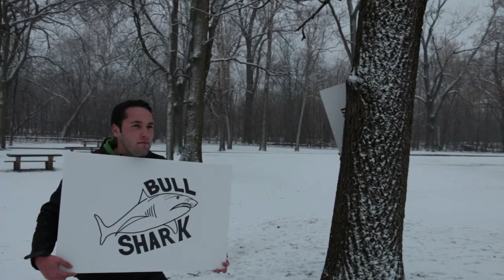Bite Size: Bull Shark Predation of Tarpon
Neil Hammerschlag, University of Miami
Gareth Burghes, Lagomorph Films

Predators can impact ecosystems through trophic cascades. Both bull sharks and tarpon are large predatory fish in tropical waters. They occupy similar inshore habitats and having similar diets; but, if given the opportunity, bull sharks will catch and consume tarpon. However, it remains unknown if tarpon adjust their movements to avoid being killed by the sharks. In this study, both bull sharks and tarpon were satellite tagged to track their movements in South Florida waters. The results showed that tarpon avoided the areas where bull sharks aggregated. In fact, tarpon appeared to forfeit some of the best feeding spots to reduce their chances of being killed by sharks.  These results suggest that overfishing of bull shark could impact the behaviors of tarpon, subsequently triggering trophic cascades.

Publication

Hammerschlag N, Luo J, Irschick DJ, Ault JS (2012) A Comparison of Spatial and Movement Patterns between Sympatric Predators: Bull Sharks (Carcharhinus leucas) and Atlantic Tarpon (Megalops atlanticus). PLoS ONE 7(9): e45958. doi:10.1371/journal.pone.0045958